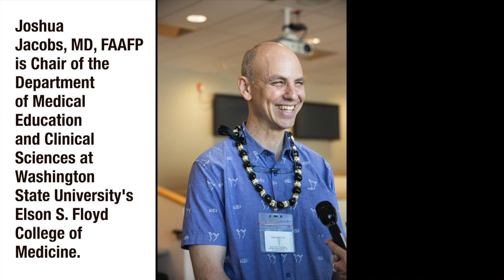Homecoming: Dr Josh Jacobs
Originally from Kailua on Oahu, Dr. Joshua Jacobs graduated from the John A. Burns School of Medicine (JABSOM) in 1997, and served on the University of Hawaii medical school's faculty too. Now he is helping lead the new medical school at Washington State University. This month, Dr. Jacobs returned to JABSOM as plenary speaker at the Hawaii Medical Education Conference held annually at his alma mater. In this video, we asked how JABSOM contributed to his success in helping build a medical school.
Video by JABSOM Communications February 2020. Music by YouTube Sound LIbrary, Jai-Edge of Water by Aakash Gandhi.